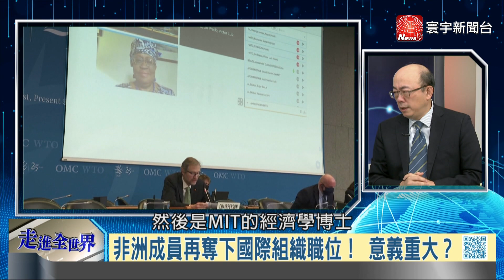P6非洲智取世貿秘書大位 拜登習近平滿意新人事？｜寰宇全視界20210220